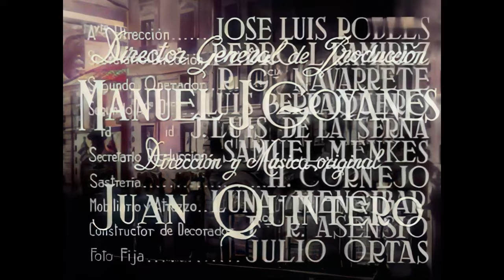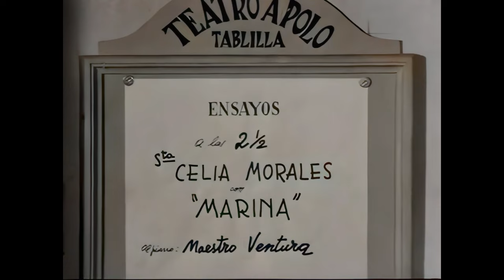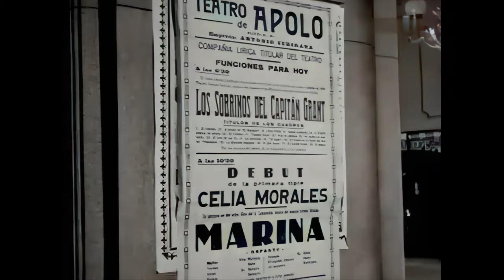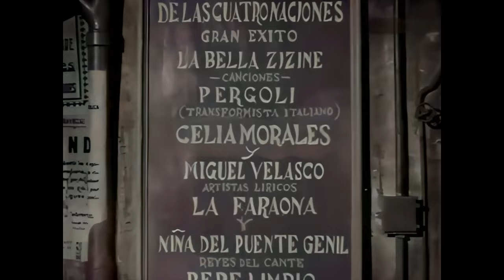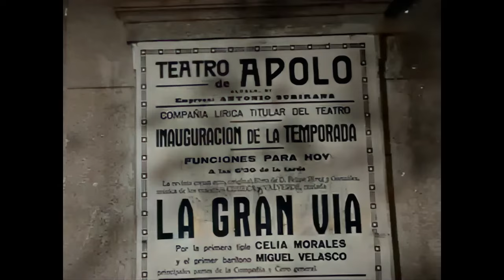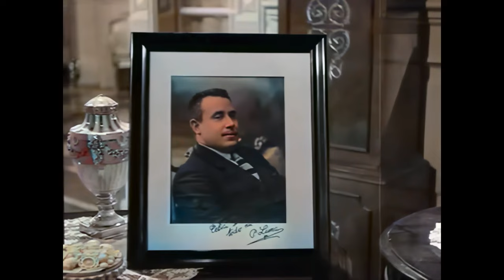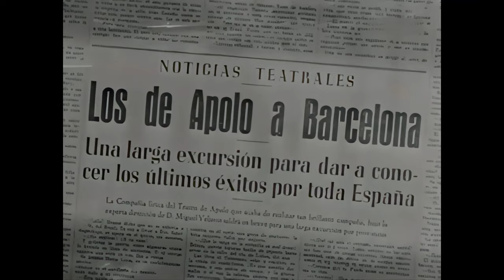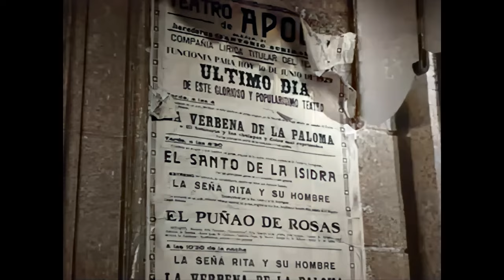Teatro Apolo - Jorge Negre (1950) A COLOR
Teatro Apolo es una película española musical estrenada en 1950, dirigida por Rafael Gil y protagonizada en los papeles principales por Jorge Negrete y María de los Ángeles Morales. La película toma su título del Teatro Apolo de Madrid.

Sinopsis
Miguel, un joven mexicano, hijo de un rico emigrante español establecido en México, viene a España a liquidar los negocios de su padre. En Madrid conoce y se enamora de Celia, una corista del teatro Apolo que quiere convertirse en cantante de zarzuela. El padre de Miguel no acepta a su novia y le retira su ayuda económica, por lo que Celia decide dejarlo para no perjudicarle y huir con un antiguo pretendiente. Miguel se queda en Madrid, desheredado por su padre y malgastando sus últimas pertenencias con la esperanza de que ella regrese. Años después se vuelven a encontrar e inician una exitosa carrera artística. Pasados los años, el teatro es derruido para construir un banco. Miguel, ya anciano, siente que con su desaparición se va gran parte de los mejores años de su vida.

Reparto
Jorge Negrete como Miguel Velasco
María de los Ángeles Morales como Celia Morales
Juan Espantaleón como Don Antonio
Julia Lajos como Doña Flora
Félix Fernández como Viñot
María Asquerino como Elena Ramos
Luis Hurtado como Ramón Valle
Manuel Arbó como Don Feliciano Velasco
Francisco Pierrá como Don Francisco
Luis Pérez de León
Arturo Marín como Administrador del teatro
Marisa de Leza
José Prada
José María Mompín
Mónica Pastrana
Carlos Díaz de Mendoza
Juan Antonio Riquelme como Aspirante a sustituir
Fernando Aguirre
Rafael Arcos como Miguelito
Emilio Santiago

VIDEOS SIN MONETIZACIÓN Y SIN FINES DE LUCRO TODOS LOS DERECHOS ESTÁN RESERVADOS PARA LOS CREADORES ORIGINALES

VIDEOS WITHOUT MONETIZATION AND NON-PROFIT ALL RIGHTS ARE RESERVED FOR THE ORIGINAL CREATORS